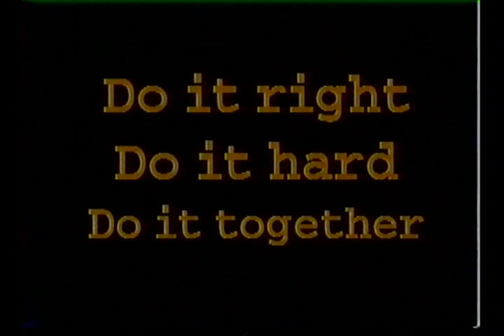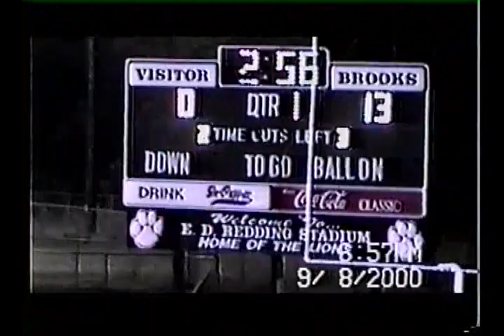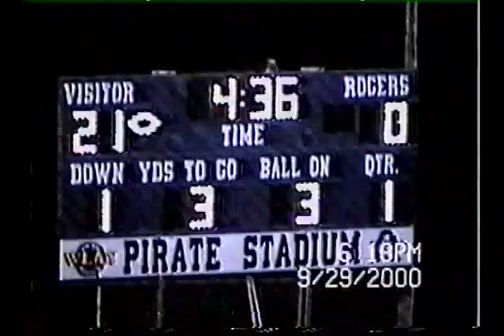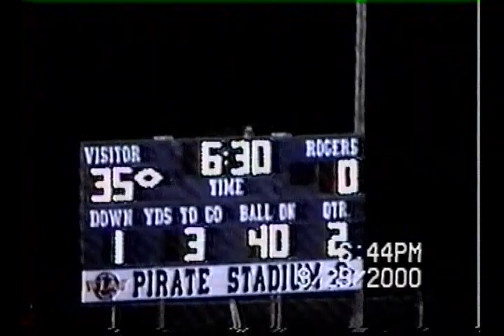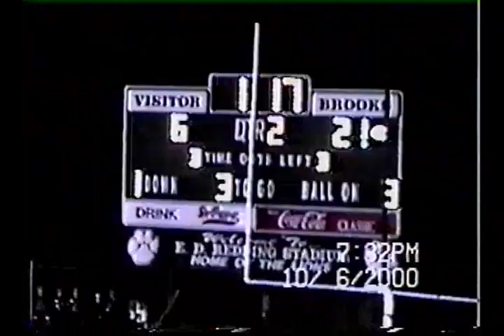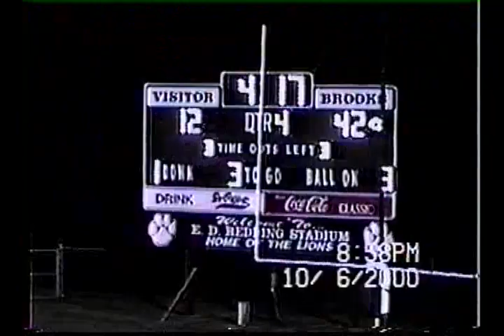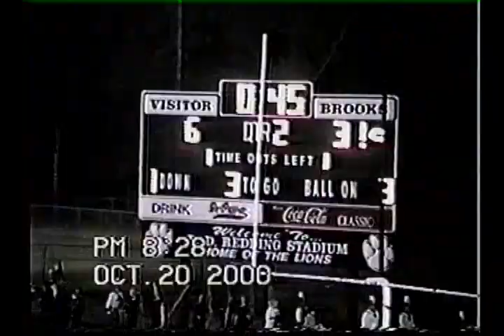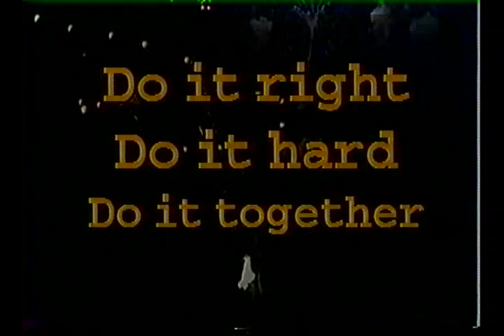The 2000 Brooks High School Football Team Highlights